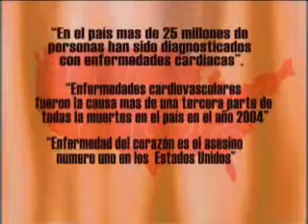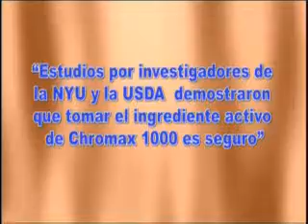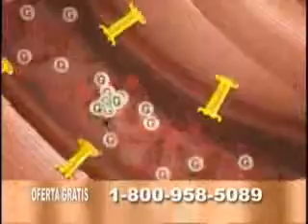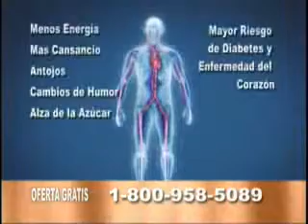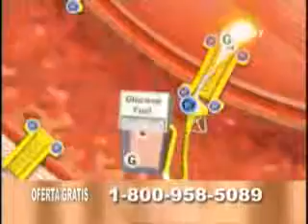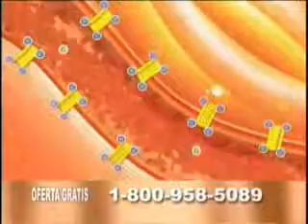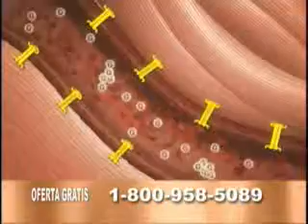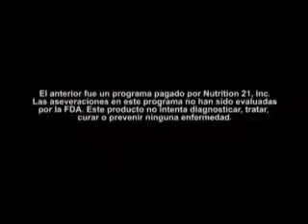Chromax 1000 in Spanish